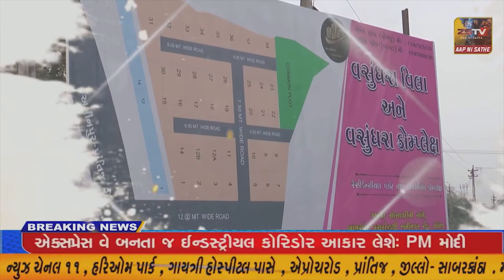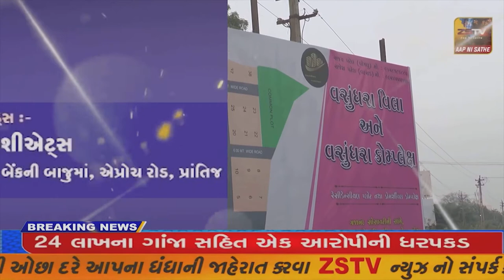વિસાવદર તાલુકાના કુબા રાવણી ગામે દિગંબર આશ્રમ ખાતે શ્રીમદ ભાગવત સપ્તાહ જ્ઞાનયજ્ઞનું આયોજન કર્યુ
વિસાવદર તાલુકાના કુબા રાવણી ગામે દિગંબર આશ્રમ ખાતે શ્રીમદ ભાગવત સપ્તાહ જ્ઞાનયજ્ઞનું આયોજન કર્યુ /ZSTVNEWS//